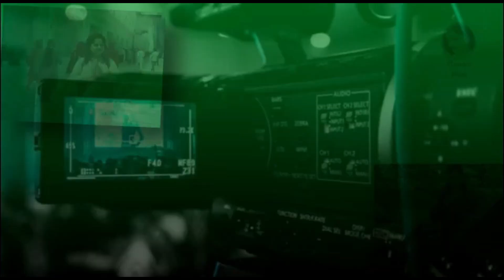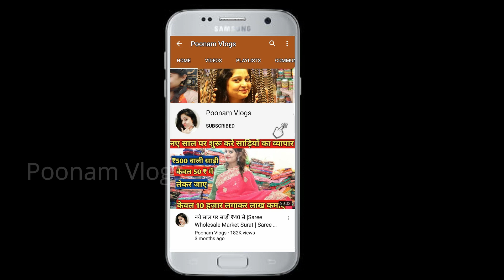पायल, बिछिया, गारंटी बैंगल्स एक दाम की दुकान ! Jewellery & Cosmetic Wholesale Market!Online Earrings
Video Title:- पायल, बिछिया, गारंटी बैंगल्स जो दिखाया उसी रेट मिलेगा 2₹! Jewellery & Cosmetic Wholesale Market !
Shop name - Fashion Purse
Address  318,sadar baxar Delhi

Channel links

bengali purse house sadar bazar
cosmetics products
best cosmetic brand
jewellery shop near me
all makeup products
cosmetic wholesale market in india
cosmetic wholesale market in sadar bazar delhi
branded cosmetic wholesale market in kolkata
cosmetic wholesale market in ludhiana
wholesale cosmetics suppliers in mumbai
goodchoiceindia
wholesale cosmetics for resale
cosmetic wholesale market in kolkata
cosmetic price
cosmetic companies looking for distributors
best place to buy cosmetics in delhi
beauty products in delhi
cosmetic wholesale market in mumbai
wholesale bazar new delhi delhi
branded cosmetics wholesaler in delhi
ladies fancy items wholesale in delhi
cosmetic wholesaler in jammu
ads lipstick manufacturer
cosmetic manufacturers in hyderabad
branded cosmetic wholesaler in kolkata
cosmetic super stockist in mumbai
indiamart wholesaler
wholesale makeup palettes
wholesale makeup online india
overstock cosmetics wholesale
wholesale cosmetics nyx
buy wholesale makeup to sell
wholesale cosmetics private label
goodchoiceindia
cosmetic price
ads lipstick manufacturer
indiamart wholesaler
wholesale makeup palettes
overstock cosmetics wholesale
wholesale cosmetics nyx
wholesale artificial jewellery in sadar bazar delhi
artificial jewellery wholesalers in chandni chowk delhi with price